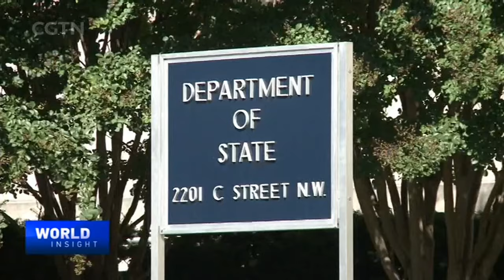Outlook on the Middle East conflict: What's next after Israel-Hezbollah attacks?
Middle East tensions are running high after Israel and the Lebanese militant group Hezbollah traded heavy fire. The group said it attacked Israeli military positions in retaliation for the killing of a Hezbollah commander in Beirut last month. For its part, Israel said its preemptive strike on Hezbollah thwarted a bigger attack. Hezbollah has denied Israel's claim. The new wave of attacks is stoking fears of an all-out regional conflict and could halt any possibility of a ceasefire in Gaza. Hamas says it has rejected new Israeli conditions put forward in the Gaza ceasefire talks. Hamas on Sunday urged Israel to abide by July's ceasefire proposal, which includes a permanent ceasefire and Israel's complete withdrawal from the Gaza Strip. What can persuade all parties to exercise restraint? How will this affect diplomatic efforts toward a ceasefire in Gaza?